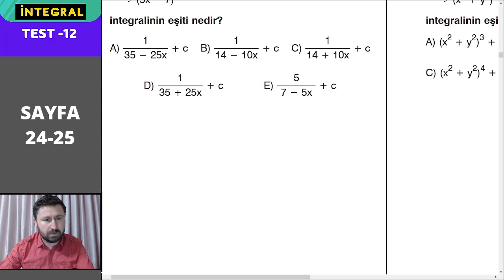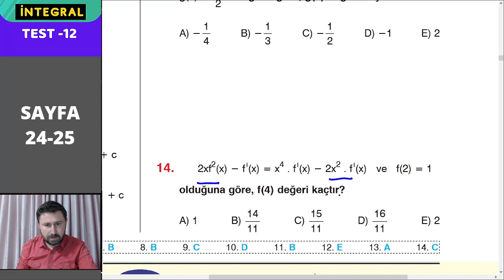Yüzdeyüz Yayınları İntegral Fasikülü Çözümleri/Test 12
#2022 matematik ayt yks Ayt matematik konu anlatımları